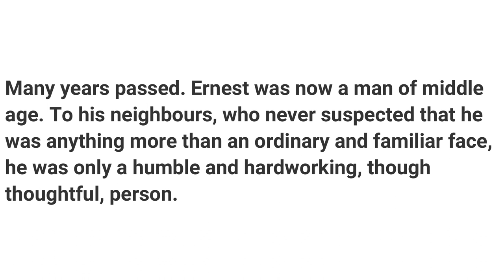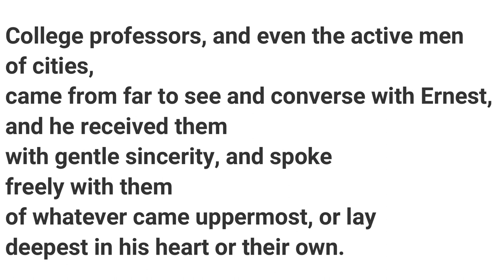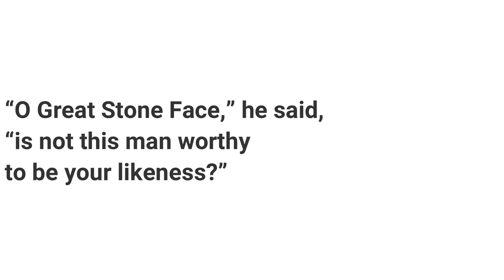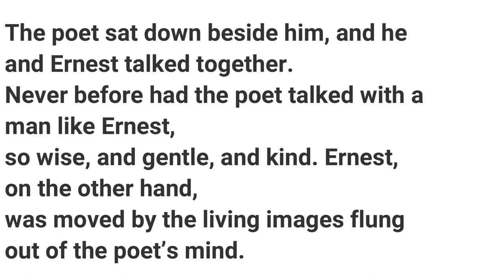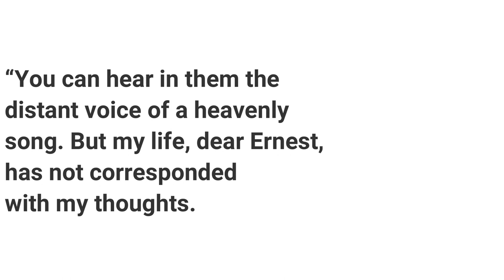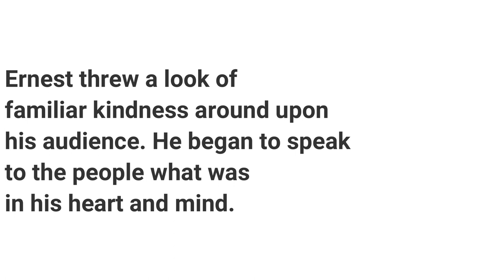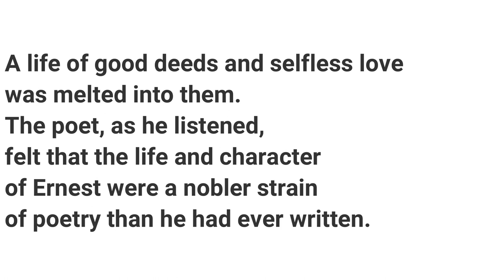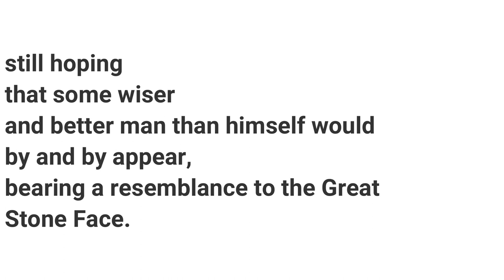CBSE English Class 8 Unit 10 The Great Stone Face - 2 In Bengali.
Enhance your understanding of CBSE English Class 8 Unit 10 'The Great Stone Face - 2' in Bengali. Dive deeper into the literary nuances as we explore this captivating chapter.